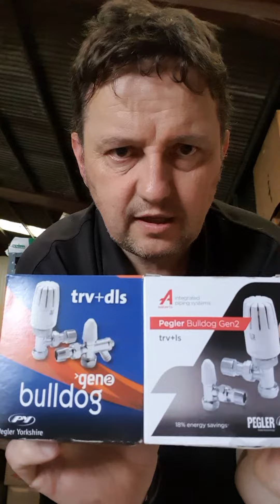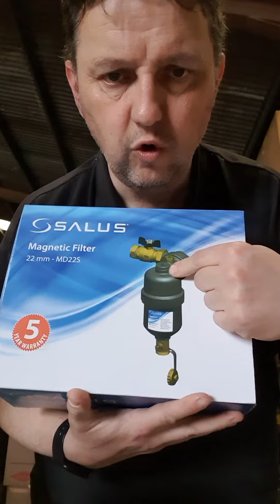Daily Round Up at MacDonald Plumbing Supplies 😊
Thank you for so many orders this week! It has been challenging 😕 but we keep marching ❤️

I am proud to be bringingbulldogback and delighted we are supplying these high quality TRVs next day across the UK...⬇️

Trv/Ls just £8.90+Vat 😮🤝🏽

These two Salus products both have a NO QUIBBLE 5 year warranty...

Our Mission is to Increase Plumbers Profits 📈

Free delivery on orders over £50+Vat ✅️